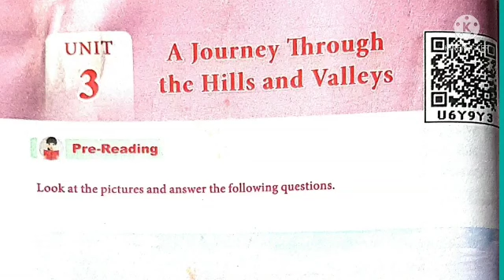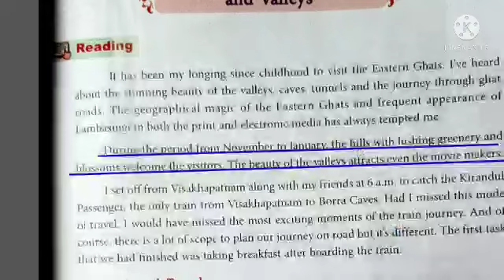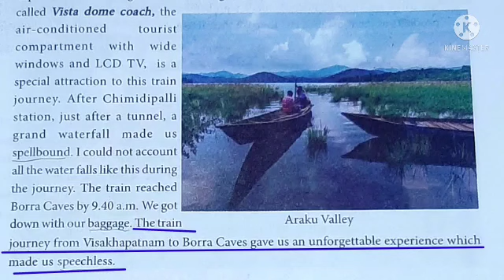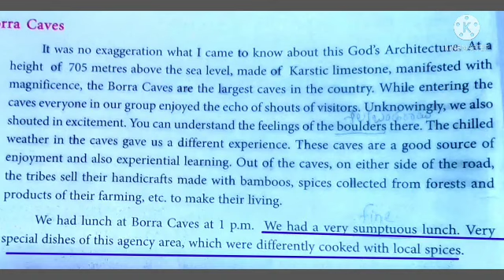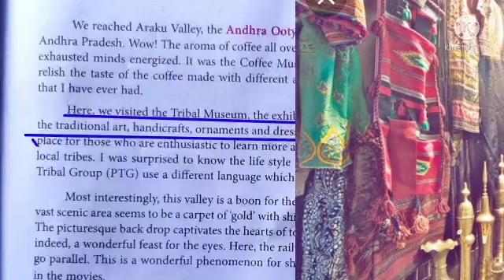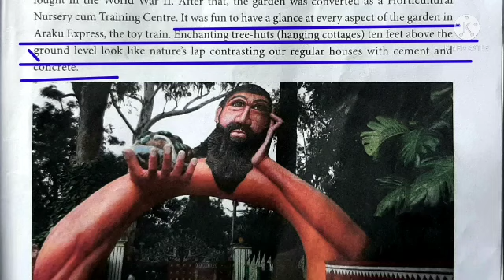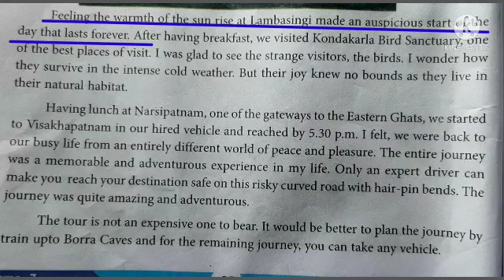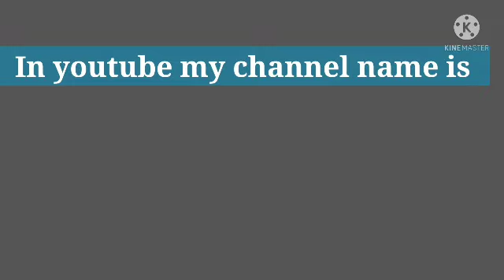A JOURNEY THROUGH THE HILLS AND VALLEYS,7th class English,3rd unit